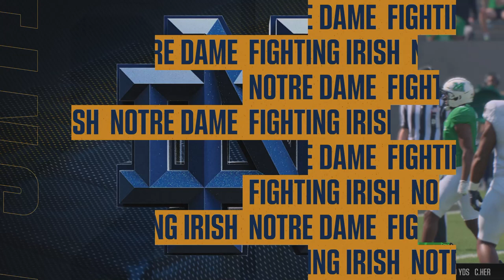Notre Dame at Marshall - Dynasty - S02E20 - College Football 25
College Football 25 - Dynasty Mode - Notre Dame Fighting Irish - Second Season